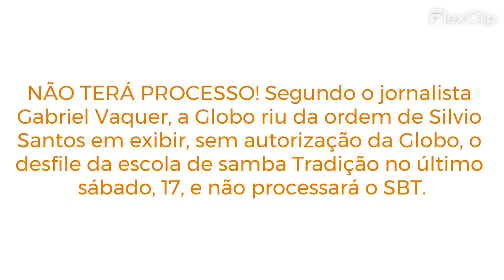Globo não processará SBT por reprise de desfile antigo